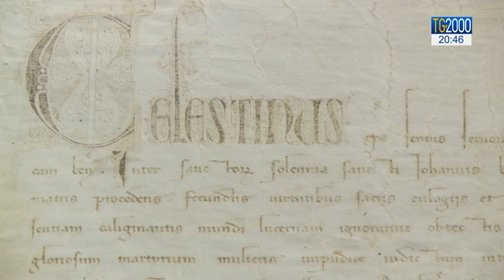La Perdonanza Celestiniana diventa patrimonio dell’umanità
La Perdonanza Celestiniana e' da oggi patrimonio culturale dell'umanita'. Lo ha deciso l'Unesco riunito a Bogota'. Ma in cosa consiste questo rito della tradizione aquilana e qual e' l'importanza di questo riconoscimento? Servizio di Clara Iatosti